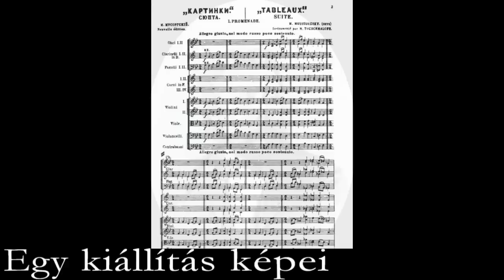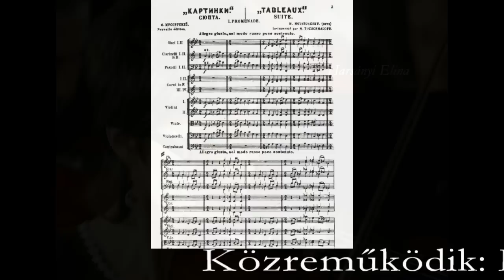Dohnanyi Orchestra Budafok universitas2 20091115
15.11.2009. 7:30 pm, Italian Culture Institute Budapest
Verdi: Sicilian Vespers - overture
Sárközy: Concerto semplice
Mussorgsky: Pictures at an Exhibition
Elina Harsányi - violin
Dohnanyi Orchestra Budafok
Conductor: Gergely Kesselyák